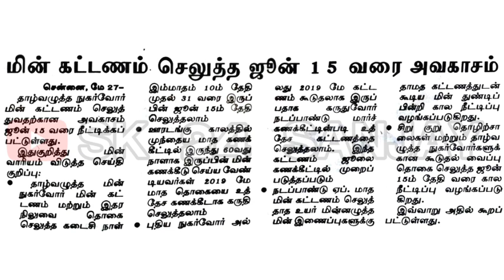Tangedco | மின்வாரியத்தின் புதிய அறிவிப்பு | மின்கட்டணம் செலுத்த கால அவகாசம் நீட்டிப்பு | TNEB